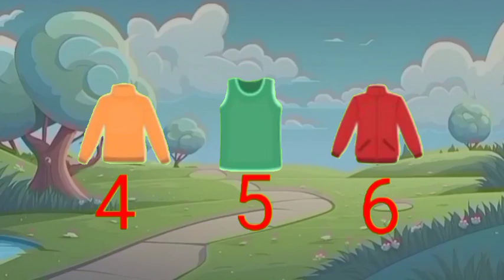Dhobi Aaya Dhobi Aaya|Hindi Balgeet|धोबी आया धोबी आया|Famous Hindi Rhyme‎@infobellshindirhymesEp1030